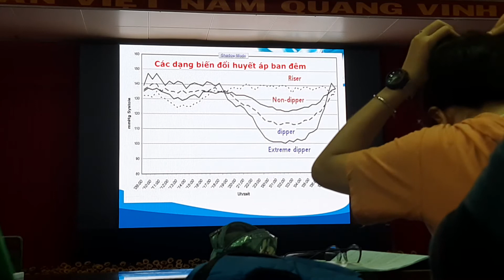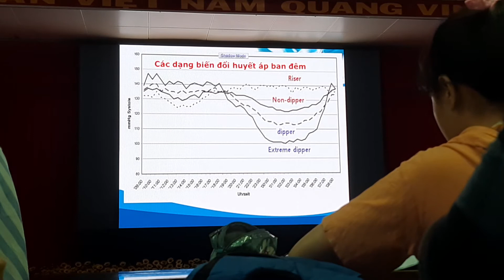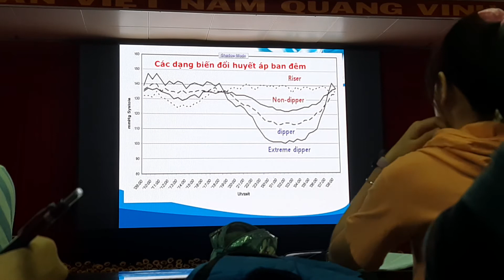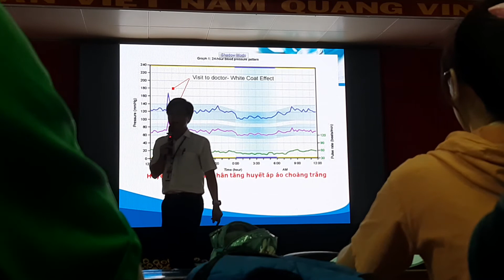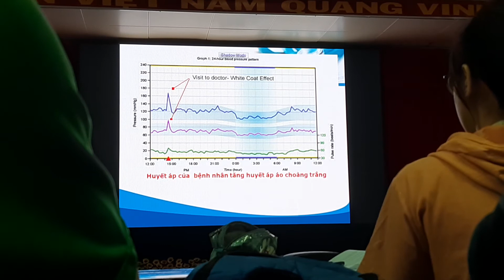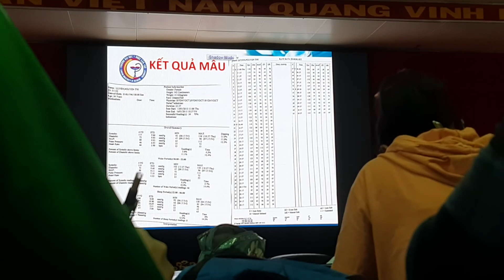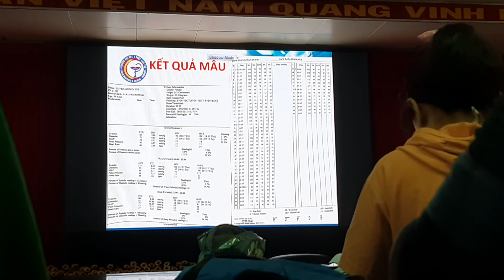THĂM DÒ CHỨC NĂNG TIM 3 - CTUMP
Video "THĂM DÒ CHỨC NĂNG TIM 3 - CTUMP" mang tính chất chia sẽ lành mạnh , bổ sung kiến thức về Y học.
Nếu có góp ý vui lòng PHẢN HỒI bên dưới để mọi người cùng nhau trao đổi tốt hơn nhé.

Kênh Diễm Trinh cũng xin lỗi và mong các bạn thông cảm, nếu trong quá trình xem video có xuất hiện quảng cáo để có kinh phí nhỏ duy trì kênh.
Xin chân thành cám ơn các bạn đã quan tâm!